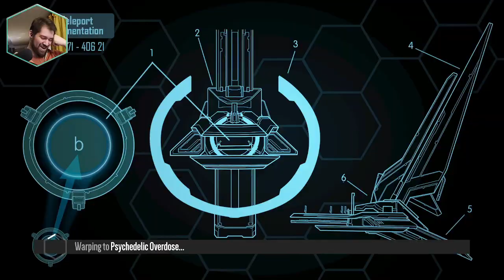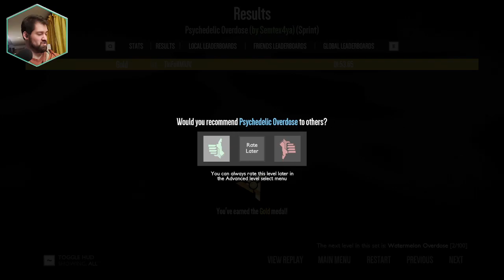Awkward Air Control - Distance Extras 58.2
Taking a look at the latest releases on the Distance workshop, and occasionally some older stuff I haven't seen yet.

00:00 1. Psychedelic Overdose
3:06 2. Watermelon Overdose
10:53 3. Awkward Leap
1:06:59 4. Temptation